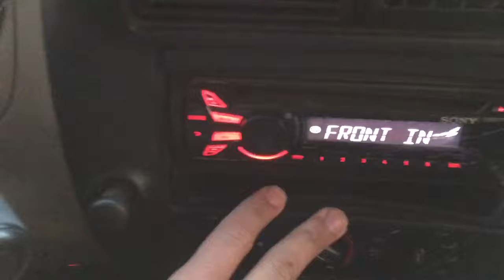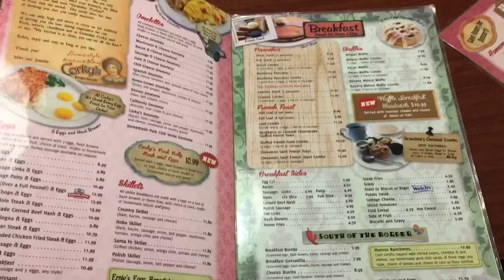WORST SKATEPARK SESSION EVER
We did nothing